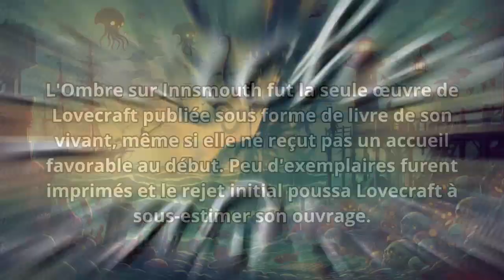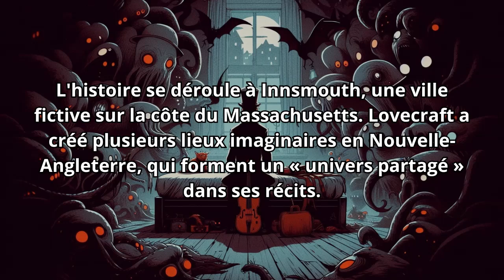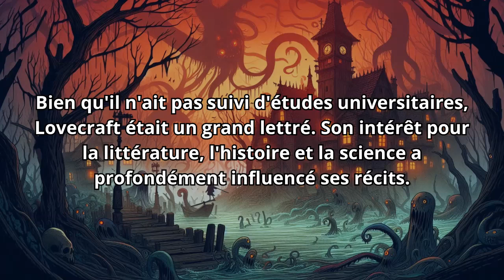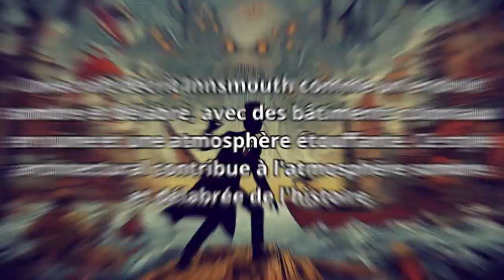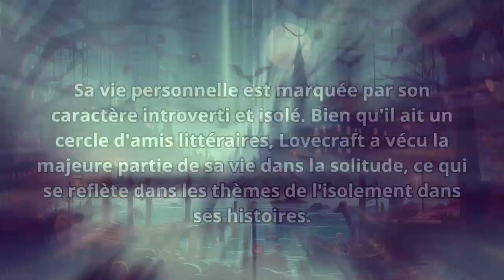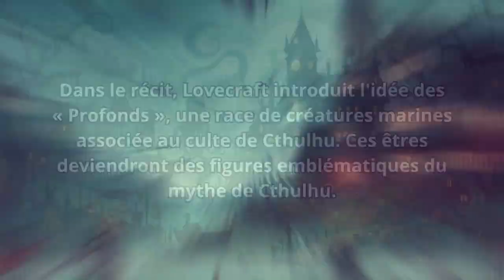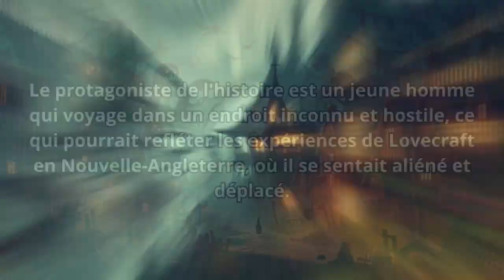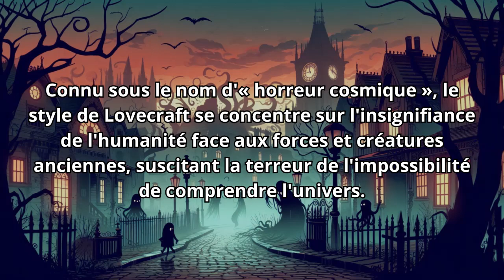Le cauchemar d'Innsmouth Livre audio complet Français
Un étudiant en antiquités se rend à Innsmouth, une ville fictive du Massachusetts, et y rencontre des gens étranges et des événements troublants. Innsmouth était autrefois une ville prospère, mais une épidémie et des rumeurs de pacte avec le diable l'ont plongée dans la pauvreté.

Merci d'avoir écouté ce livre audio, j'espère que vous l'avez apprécié, pourriez-vous nous soutenir en vous abonnant et en laissant un commentaire sur les livres que vous souhaiteriez que nous mettions en ligne